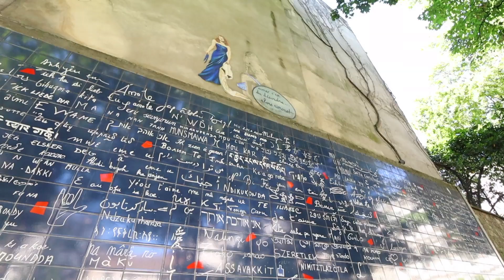A Walk Around Place des Abbesses, Montmartre, Paris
The Place des Abbesses is located within the Montmartre area of Paris where it is home to an original art nouveau metro entrance, plus the Square Jehan-Rictus with the I Love You wall and the Paroisse Saint Jean church that was constructed in a revolutionary style at the time.

There was once a Benedictine convent in this area of Paris that was built on the site of the martyrdom of Saint Denis, which was a popular place for pilgrimages until it was destroyed during the French Revolution, and this is where the Place des Abbesses gets in name from.

The Place des Abbesses is a typical square that has a traditional feel, yet is now a popular place for shopping with some old shops and chic boutiques close by, along with numerous restaurants for that all important experience of eating out in Paris.  Alternatively, you could just enjoy a coffee at one of the many cafes in Paris that are also situated around this square.